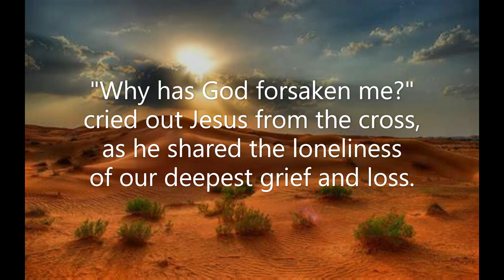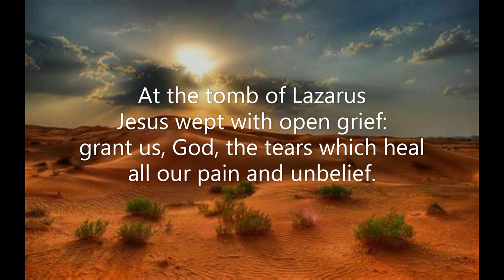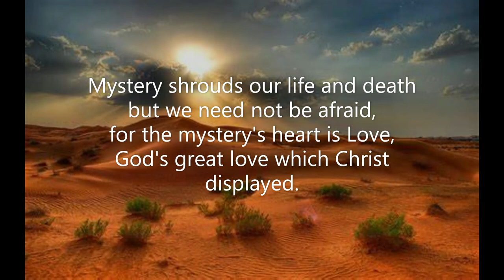Why Has God Forsaken Me #154 Voices United 1996 Shimpi W L Wallace Taihei Sato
Piano track for Hymn #154 'Why Has God Forsaken Me' from 'Voices United' (1996) of the United Church of Canada.  Tune: Shimpi 7 7 7 7  Words: W L Wallace 1979, rev 1990  Music: Taihei Sato 1981  Key of A minor  Recorded April 2023  Piano: Robert Aszmies